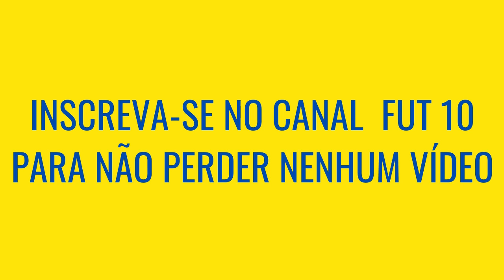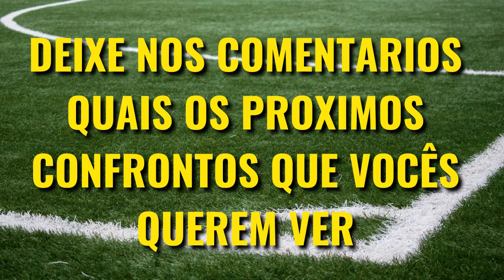PALMEIRAS VS INTER, QUEM É MAIOR [Comparativo de Títulos]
Palmeiras e Internacional são dois maiores clubes do Brasil, e o clássico entre esses clubes é um dos maiores do País, mas Palmeiras vs Inter quem é maior? Veja o comparativo de Títulos nesse vídeo!